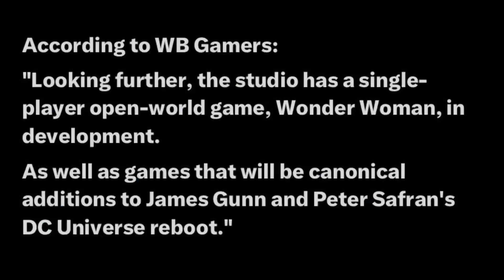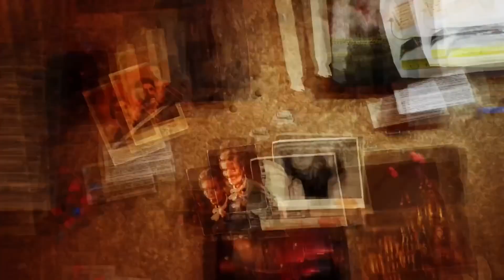JAMES GUNN’S DCU VIDEO-GAMES HAVE STARTED DEVELOPMENT EXPLAINED!